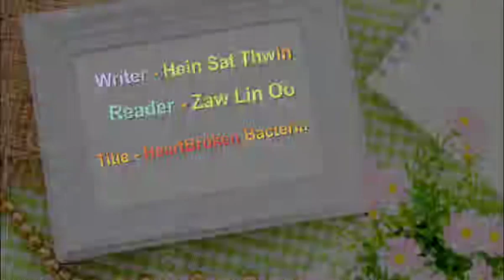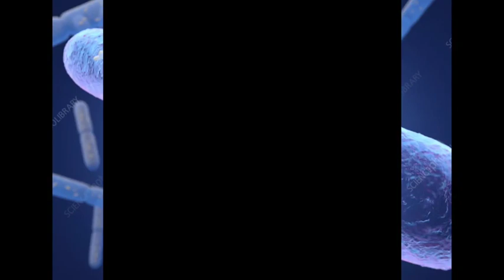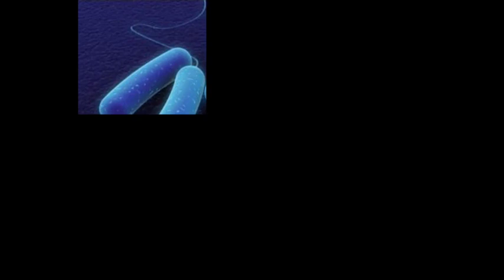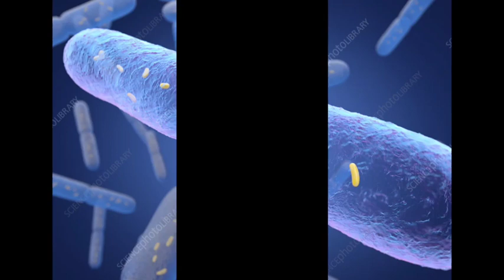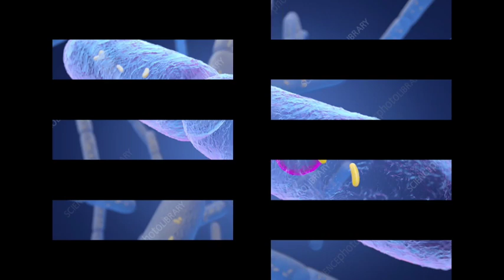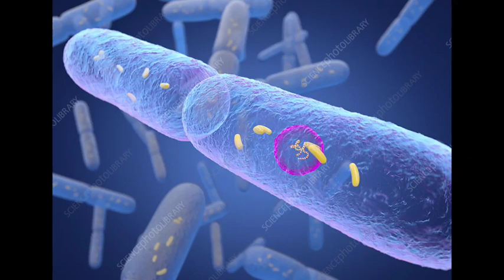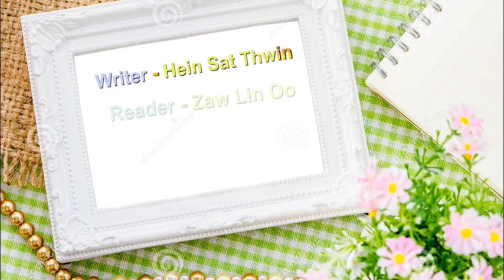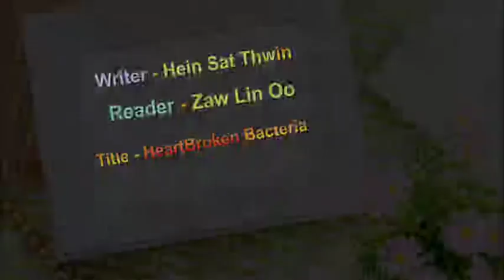အသည်းကွဲ ဗက်တီးရီးယား (အသံထွက်၀တ္ထုတို)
စာရေးသူ - ဟိန်းဆက်သွင်

စာဖတ်သူ - ဇော်လင်းဦး